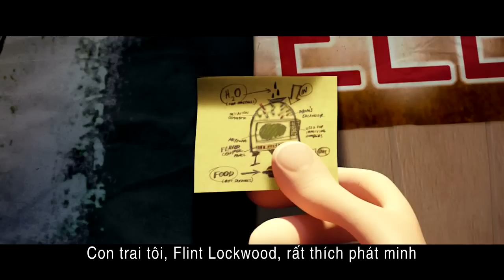Cơn mưa thịt viên 2 - Cloudy with a Chance of Meatballs 2 [Trailer phụ đề Việt]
Phần tiếp theo của Cloudy with a Chance of Meatballs, phim sẽ được Galaxy Thiên Ngân phát hành tại Việt Nam trong năm 2013 này.